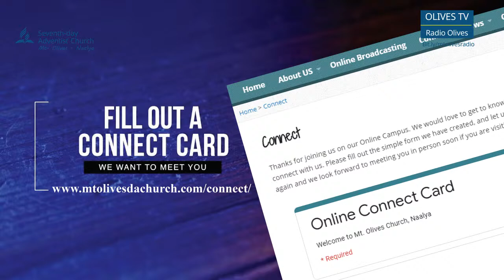Sabbath Worship Live ||27th June 2020 || PREACHER: Pastor Nicholas Bitamazire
Welcome to today's worship service. Pastor Bitamazire has prepared a sermon on GODLY PARENTING

9:00 - 9:30 Sabbath School and Mission Story
9:30 - 09:40 Worship in Song
09:40 - 11:00 Church At Study: Lesson
11:00 - 11:30 Worship in Song
11:00 - 11:30 Kids Half Hour
11:30 - 12:30 Sermon:::: Pastor Nicholas Bitamazire